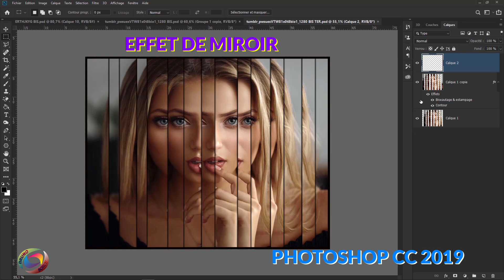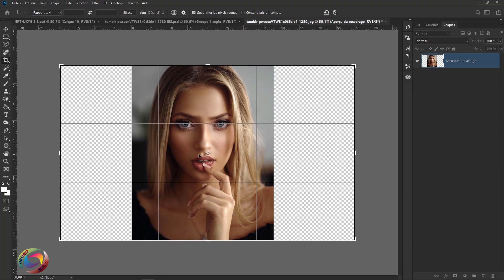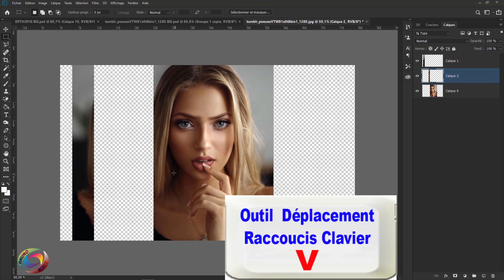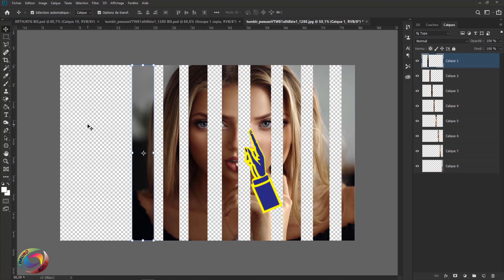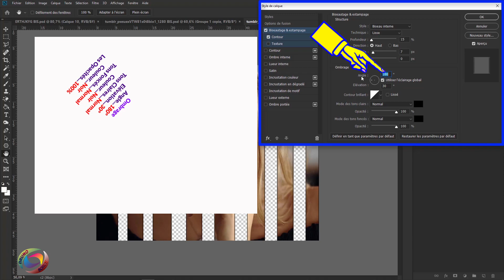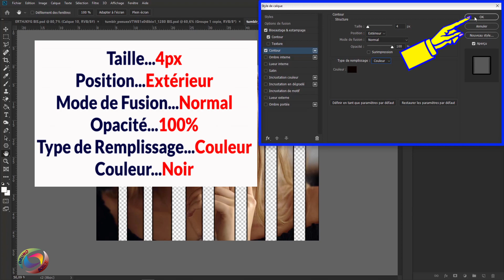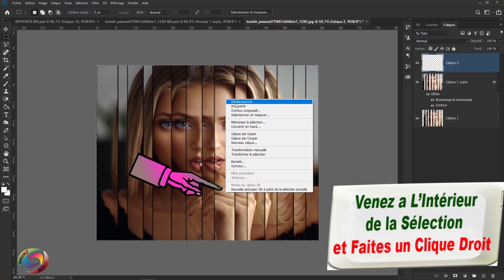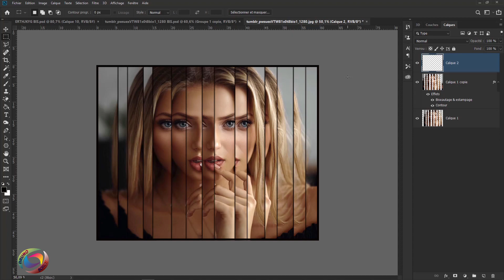EFFET MIROIR avec PHOTOSHOP CC 2019